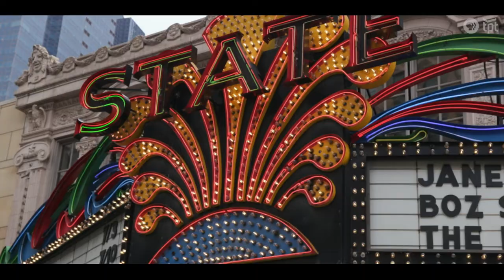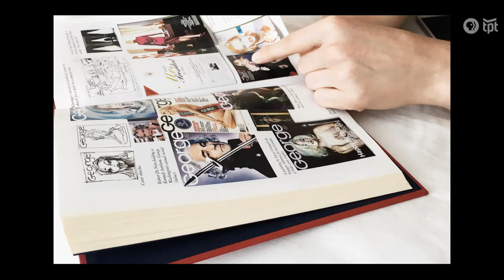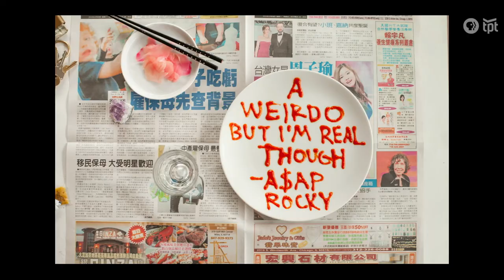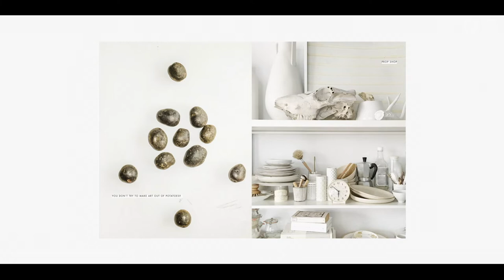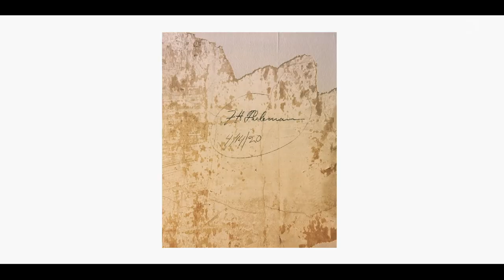Bodega Ltd | Design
Inspired by the concept of a neighborhood bodega, the creative team of Liz Gardner and Josef Harris aim to be a one stop shop for their clients. Working under the name Bodega Ltd., Liz and Josef bring years of experience in the advertising and magazine world to each of their projects. Collaboration is a cornerstone of their work with clients.